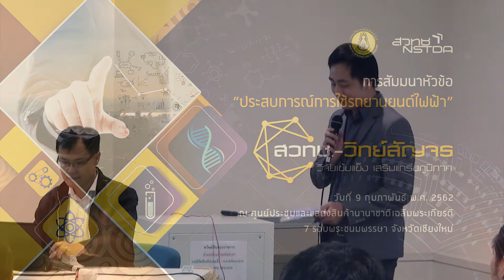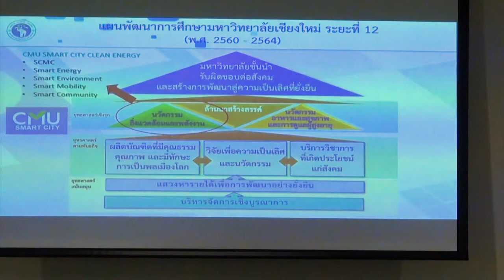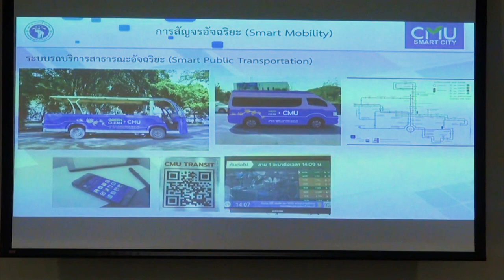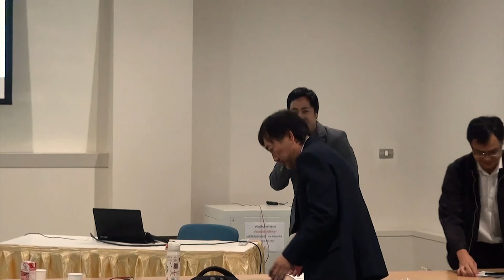การสัมมนา "ประสบการณ์การใช้รถยานยนต์ไฟฟ้า" (4/5)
การบรรยายหัวข้อ "CMU Smart City-Clean Energy" โดย  รองศาสตราจารย์ ดร.อิทธิชัย ปรีชาวุฒิพงษ์ รองผู้อำนวยการ สถาบันวิจัยและพัฒนาพลังงานนครพิงค์ มหาวิทยาลัยเชียงใหม่  ในการสัมมนา "ประสบการณ์การใช้รถยานยนต์ไฟฟ้า" ในงานประชุมประจำปี สวทช.ภาคเหนือ 2562 วันที่ 9 กุมภาพันธ์ พ.ศ. 2562 ณ ศูนย์ประชุมและแสดงสินค้านานาชาติเฉลิมพระเกียรติ 7 รอบพระชนมพรรษา จังหวัดเชียงใหม่